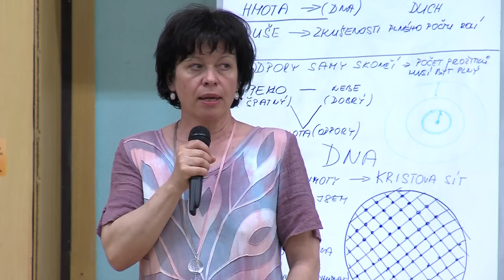TVS: Region východní Morava 14.5.2015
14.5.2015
V Uherském Ostrohu se uskutečnil festival Bylinkové dny / V golfovém klubu v Ostrožské Nové vsi se konala vernisáž Milana Knížáka jeho žáků / V Panském dvoře v Kunovicích slavili Den matek / V kunovické sportovní hale se hrál badmintonový turnaj